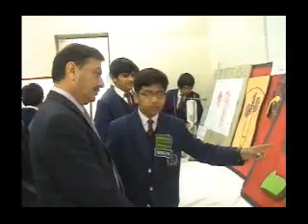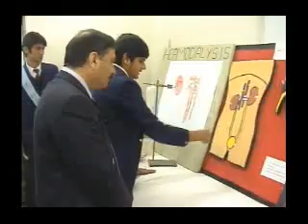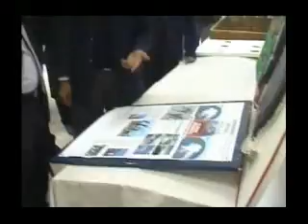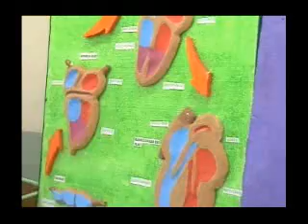Annual Day 2009 - 2010 Part 6 - Chief Guest at Science Models Exhibition - II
Annual Day 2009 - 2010 Part 6 - Chief Guest at Science Models Exhibition - II, OPF Boys College H-8/4, Islamabad, Pakistan.
OPF Boys College Islamabad, is a project of the Overseas Pakistanis Foundation (OPF), Pakistan.
The College started functioning in September 2001 and today we have a repute and a name, not only, in the institutes of Islamabad but also around the whole country.